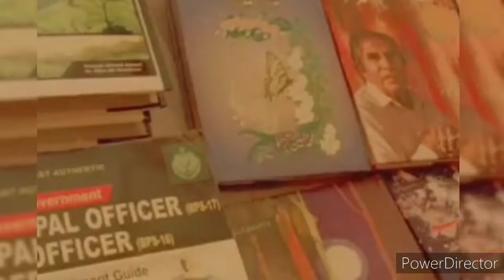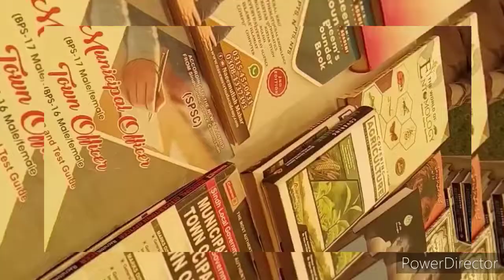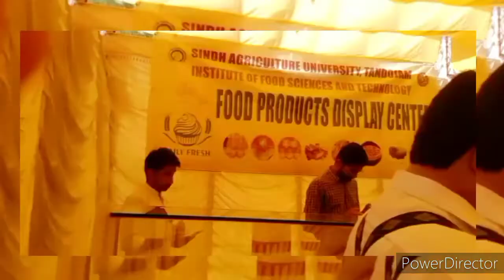1st International Conference On plant protection Science (ICPPS_2022) 29-30 ll for you ll song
1st International Conference On plant protection Science (ICPPS_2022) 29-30 ll for you ll song